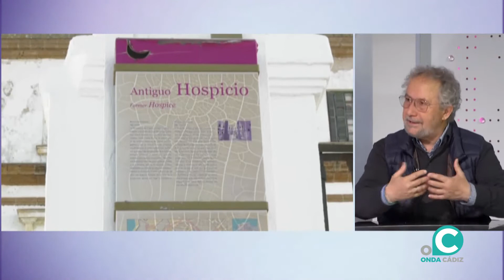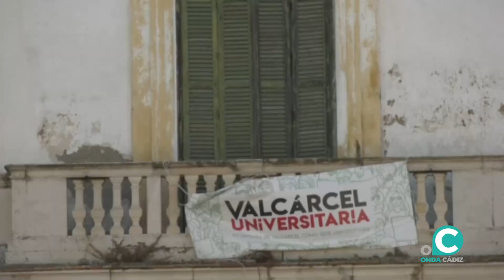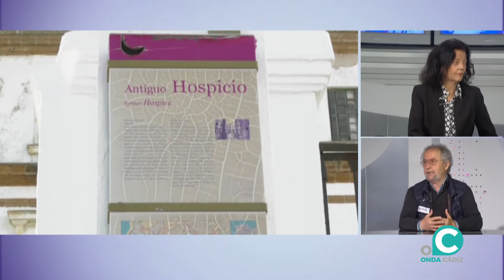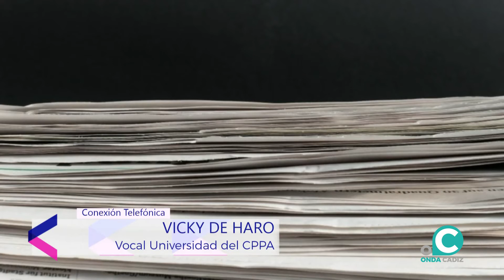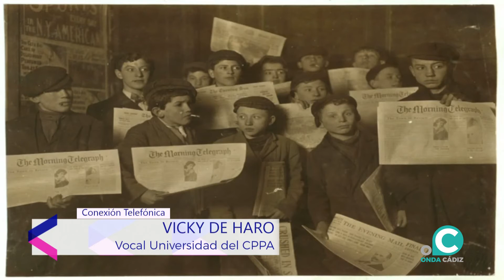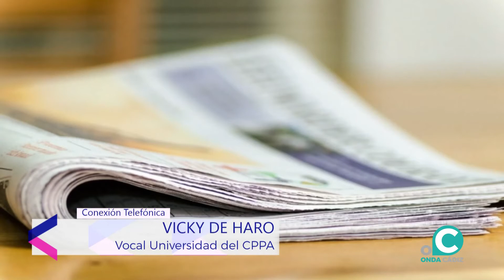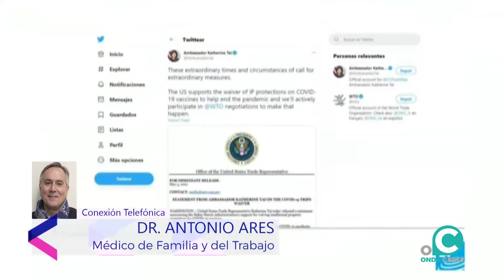ÁNGULO ABIERTO 04 05 22 Onda Cádiz TV